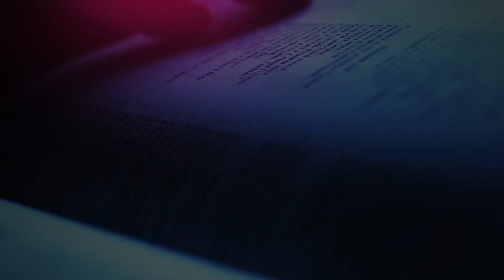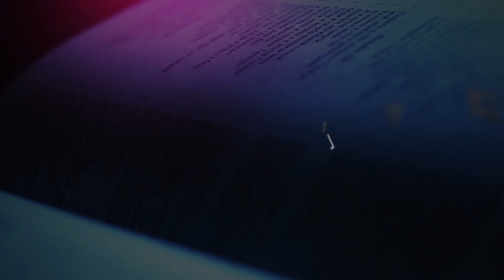The Daily Herald | From the Heart | Prayers of Form and Prayers of Faith, January 11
A reading from the devotional 'From the Heart ’The Daily Herald' | Prayers of Form and Prayers of Faith, January 11